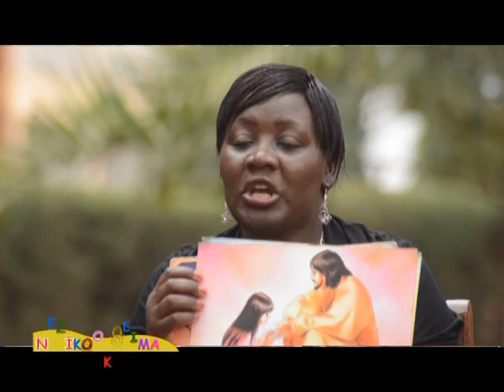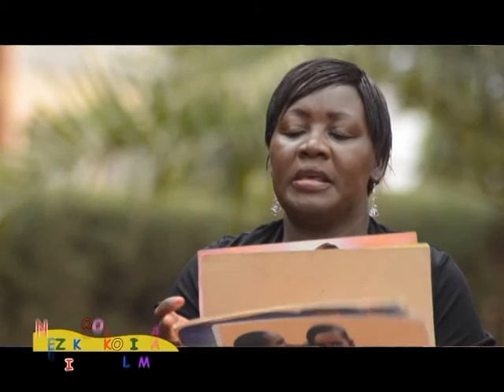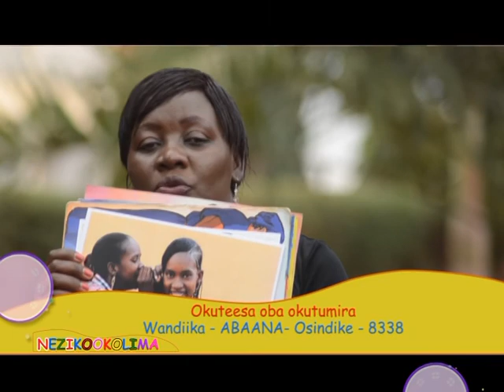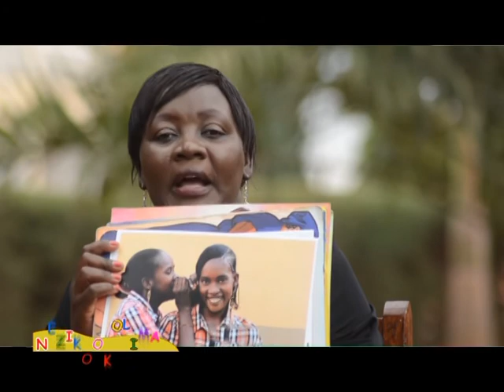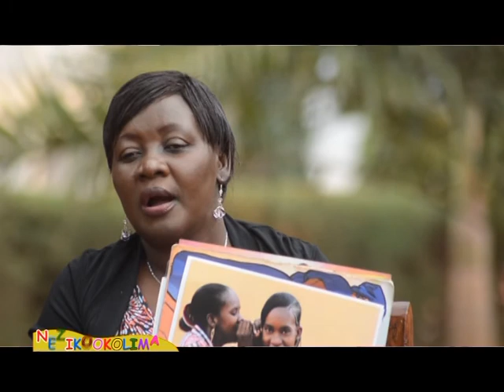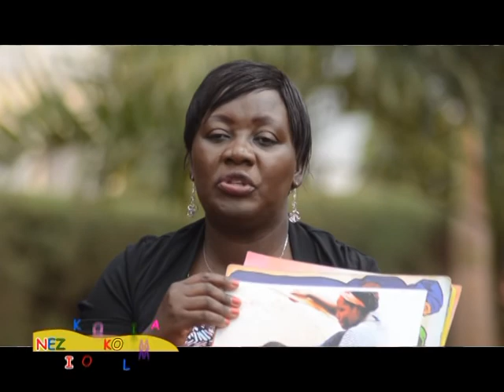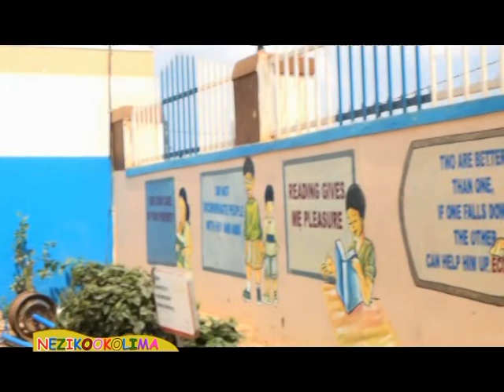Nezikookolima: Engero Part D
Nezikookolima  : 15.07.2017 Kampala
Presenter: Pastor Dota